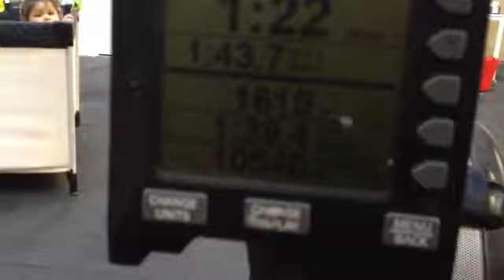First attempt at the German Throwdown 2015 qualifier WOD 1. 150 wallballs into max distance row 1693